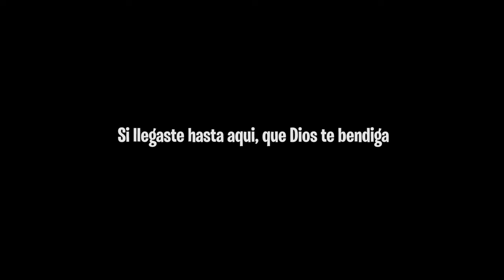La SEMANA SANTA en NICARAGUA, ya no es lo mismo!!!